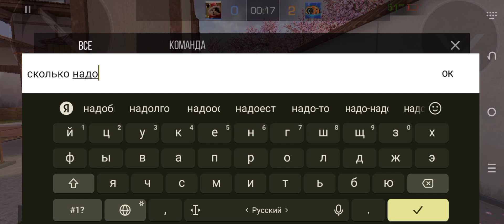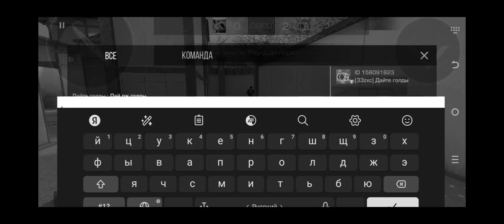АГРОШКОЛЬНИКИ В ДУЭЛЯХ STANDOFF 2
Меня поддежржать можно лайками;)